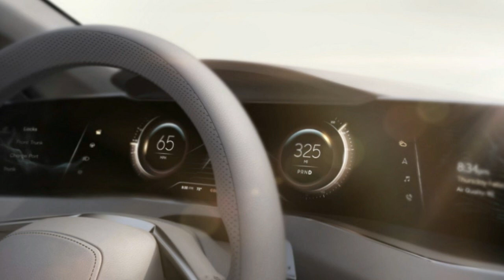Lucid Motors gets $1 billion investment from Saudi Fund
DUBAI, Sept 17 (Reuters) - Saudi Arabia's Public Investment Fund (PIF) has agreed to invest more than $1 billion in Lucid Motors, adding to the emerging competition facing U.S. electric vehicle maker Tesla. The funding will enable Silicon Valley-based Lucid to achieve the commercial launch of its Lucid Air electric vehicle in 2020, PIF said as it announced the deal on Monday, joining Daimler-owned Mercedes, BMW and Volkswagen's Audi and Porsche divisions in the battle for dominance in the market for premium battery cars.

The deal comes only a few weeks after Tesla founder Elon Musk said the Saudi sovereign wealth fund could help him to take his company private. Shares in Tesla initially dropped 2.2 percent on Monday's announcement before recovering to positive territory.

The Lucid investment, which PIF said is more than $1 billion but failed to give an exact figure, is also part of Saudi Arabia's efforts to build an environmentally friendly economy as it presses ahead with the Vision 2030 plan to diversify the kingdom away from reliance on crude oil.

"By investing in the rapidly expanding electric vehicle market, PIF is gaining exposure to long-term growth opportunities, supporting innovation and technological development and driving revenue and sectoral diversification for the Kingdom of Saudi Arabia," a PIF representative said.